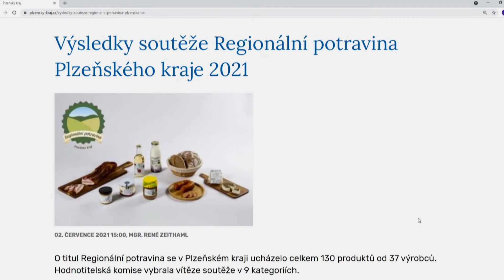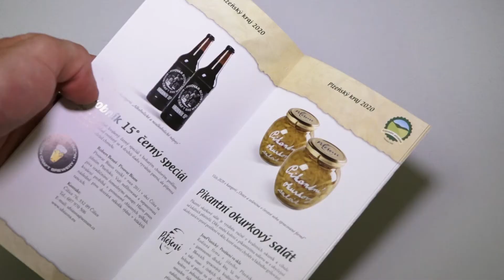Značkou Regionální potravina se pyšní v Plzeňském kraji devět produktů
O titul Regionální potravina se v Plzeňském kraji ucházelo celkem 130 produktů od 37 výrobců. Jaké dobroty se pro rok 2021 mohou pyšnit značkou Regionální potravina? To zjistíte v našem videu, tak na něj mrkněte.